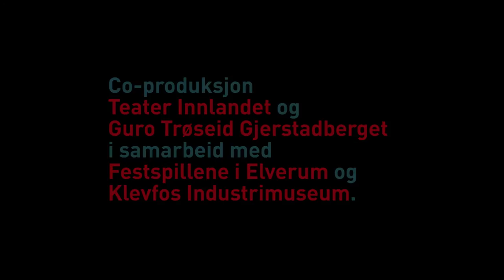Blod, Jern og Olje Vol.2 trailer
Scenekunst Klevfos Industrimuseum
Guro T Gjerstadberget
Rune Rebne
Ludvig Elblaus
Kathrine Kolgrov
Lars Jacob Holm
Knut Aalefjær
Teater Innlandet
Festspillene i Elverum